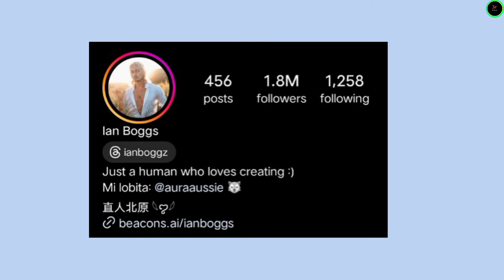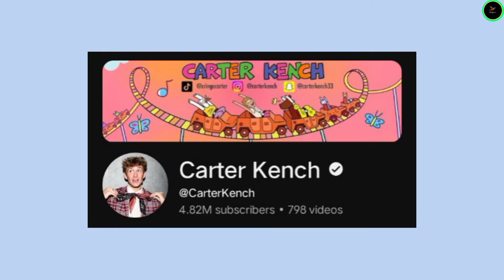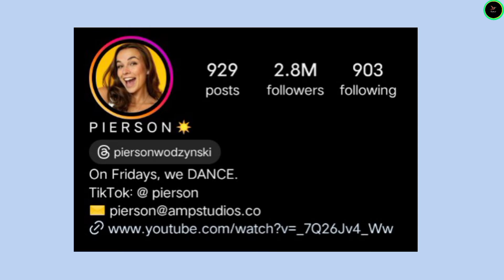Ian Boggs vs Benji Krol vs Carter Kench vs Pierson Lifestyle Comparison 2024